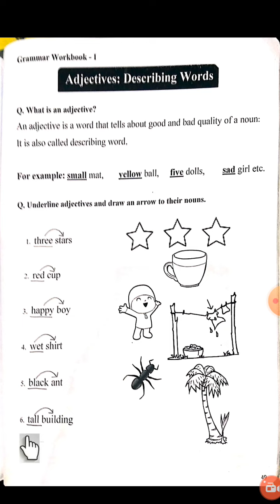class one FOG lec 5